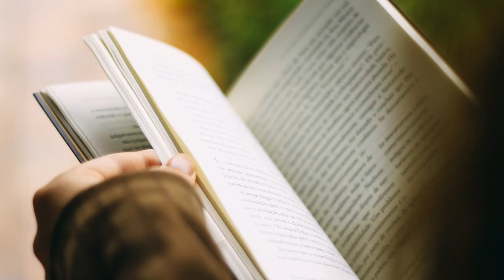Music For Reading - Deep Focus - Binaural Beats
Read your favorite novels while listening this music in your headphones for optimal reading experience and deep concentration .
Share this with your reading friends .

Tags (ignore )